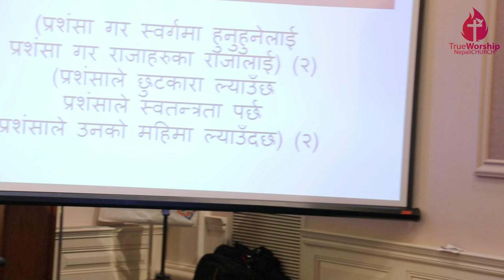February 1st Week 2023 Sunday Service || True Worship Nepali Church || Rev Abraham Sinchuri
True Worship Nepali Church is the Nepali Speaking Church who meet every week to worship the Lord.

The Lord's Supper is primarily (but not exclusively) designed to elicit or to stimulate in our hearts remembrance of the person and work of Jesus: “Do this in remembrance of me” ( 1 Cor. 11:25 ). 2) This remembrance is commanded. Participation at the Lord's Table is not an option.

Church Address:
245 Portage Trail,
Cuyahoga falls, oh 44221 United States

Sunday Service: 12pm-2pm

Mother’s Fellowship:
Every Tuesday 6pm-7pm

Youth Fellowship:
Every Saturday 3pm-4pm

Cottage meeting:
Every Wednesday 6:30pm-7:30pm